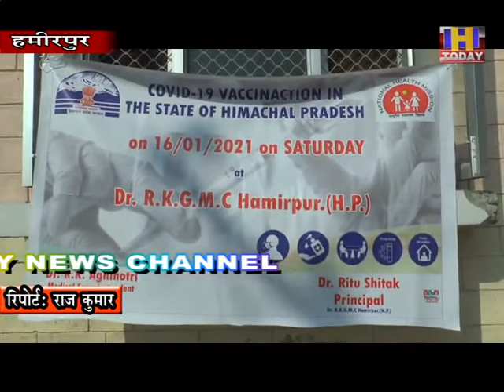30 JAN 1 हमीरपुर मेडिकल कॉलेज में लगने वाला है ऑक्सीजन प्लांट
हमीरपुर मेडिकल कॉलेज में ऑक्सीजन प्लांट लगने वाला है ऑक्सीजन प्लांट लगने से अस्पताल में ऑक्सीजन की कमी नहीं होगी । राधाकृष्णन मेडिकल कॉलेज हमीरपुर जिला का सबसे बड़ा अस्पताल है। ऑक्सीजन प्लांट ना होने से अस्पताल को ऑक्सीजन सिलेंडर पर ही निर्भर रहना पड़ता था । लेकिन ऑक्सीजन प्लांट लगने से अस्पताल में ऑक्सीजन की उपलब्धता रहेगी।